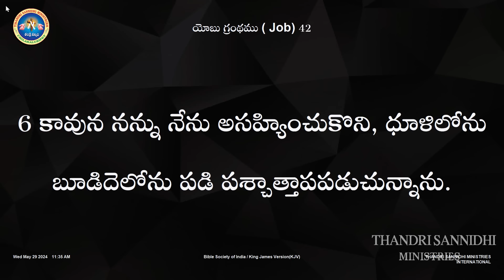మానవ మైండ్ తో దేవున్ని నిర్లక్ష్యం చేస్తే జరిగే భారీ నష్టం.? ప్రమాదంలో ఉన్నావు జాగ్రత్త SHALEMRAJU